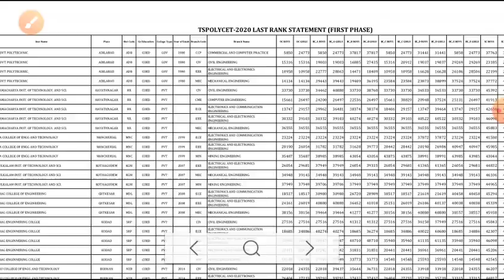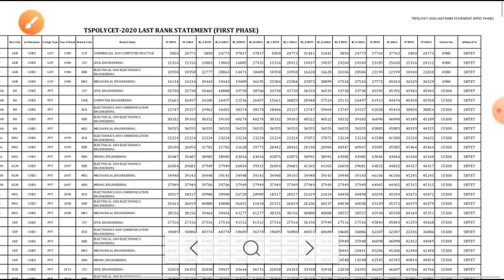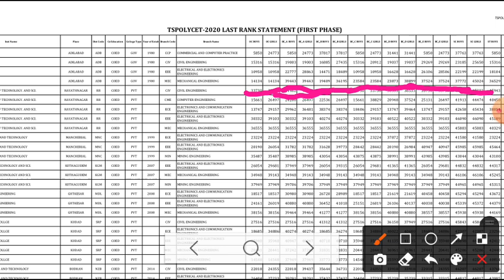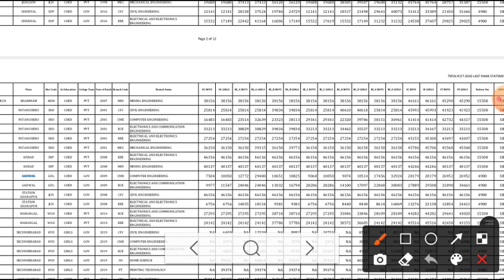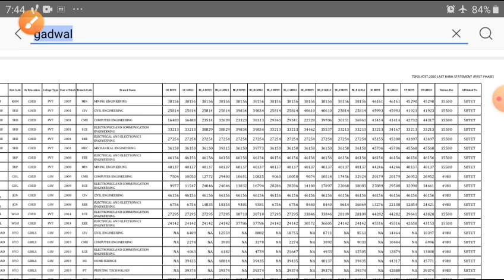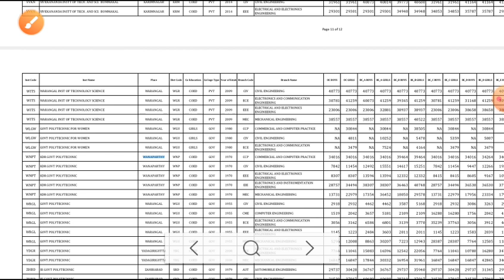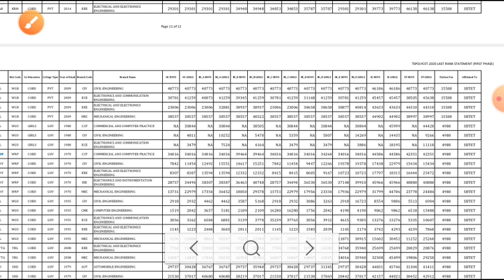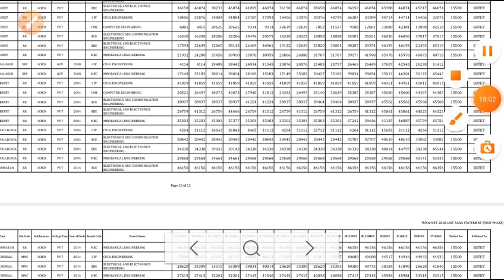HOW MUCH RANK IS REQUIRED TO GET SEAT IN TS POLYTECHNIC COLLEGES/CAN I GET IF I HAVE HIGHEST RANK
THIS VIDEO GIVES INFORMATION ABOUT SEAT ALLOTMENT IN COLLEGE WISE AND RANK WISE